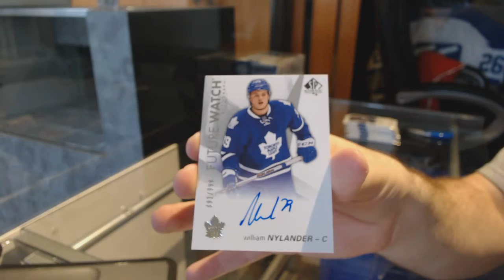Darwin's 16-17 Upper Deck SP Authentic Hockey Box Break